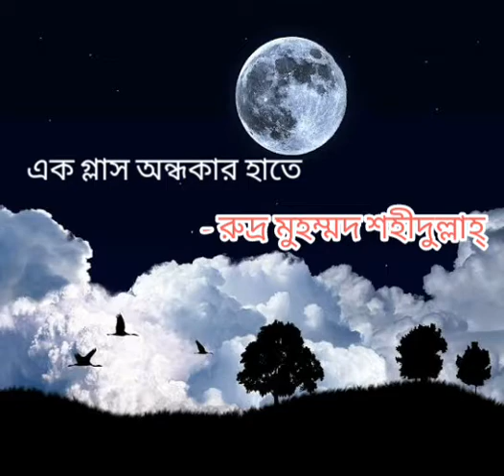এক গ্লাস অন্ধকার হাতে || ek glass ondhokar hate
এক গ্লাস অন্ধকার হাতে
- রুদ্র মুহম্মদ শহীদুল্লাহ---         সংকলিত (রুদ্র মুহম্মদ শহীদুল্লাহ)

এক গ্লাস অন্ধকার হাতে নিয়ে বসে আছি।
শুন্যতার দিকে চোখ, শুন্যতা চোখের ভেতরও–
বিলুপ্ত বনস্পতির ছায়া, বিলুপ্ত হরিণ।
মৌসুমী পাখির ঝাঁক পালকের অন্তরালে
তুষারের গহন সৌরভ ব’য়ে আর আনে না এখন।

দৃশ্যমান প্রযুক্তির জটাজুটে অবরুদ্ব কাল,
পূর্ণিমার চাঁদ থেকে ঝ’রে পড়ে সোনালী অসুখ।
ডাক শুনে পেছনে তাকাই– কেউ নেই।
এক গ্লাস অন্ধকার হাতে নিয়ে বসে আছি একা….
সমকালীন সুন্দরীগণ অতিদ্রুত উঠে যাচ্ছে
অভিজাত বেডরুমে,
মূল্যবান আসবাবপত্রের মতন নির্বিকার।
সভ্যতা তাকিয়ে আছে তার অন্তর্গত ক্ষয়
আর প্রশংসিত পচনের দিকে।

উজ্জ্বলতার দিকে চোখ, চেয়ে আছি–
ডীপ ফ্রিজে হিমায়িত কষ্টের পাশেই প্রলোভন,
অতৃপ্ত শরীরগুলো খুঁজে নিচ্ছে চোরাপথ– সেক্সড্রেন।

রুগ্নতার কাঁধে হাত রেখে সান্ত্বনা বিলাচ্ছে অপচয়–
মায়াবী আলোর নিচে চমৎকার হৈ চৈ, নীল রক্ত, নীল ছবি

জেগে ওঠে একখন্ড ধারালো ইস্পাত–চকচকে,
খুলির ভেতরে তার নড়াচড়া টের পাই শুধু।

ইতিমধ্যে ককটেলে ছিন্নভিন্ন পরিচয়,সম্পর্ক,পদবী–
উজ্জ্বলতার ভেতরে ফণা তুলে আর এক ভিন্ন অন্ধকার।
গ্লাসভর্তি অন্ধকার উল্টে দিই এই অন্ধকারে।